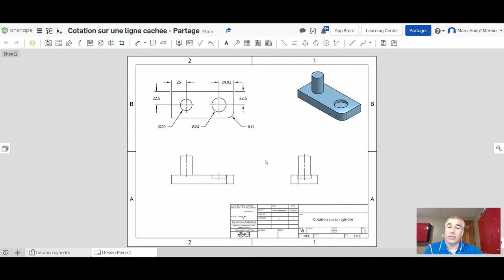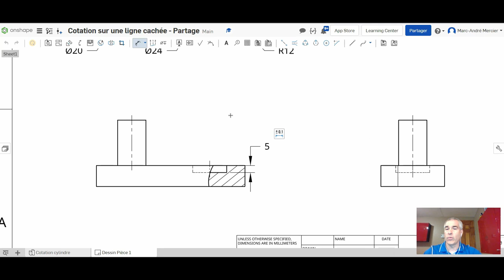Tutoriel Onshape - Cotation ligne cahcée